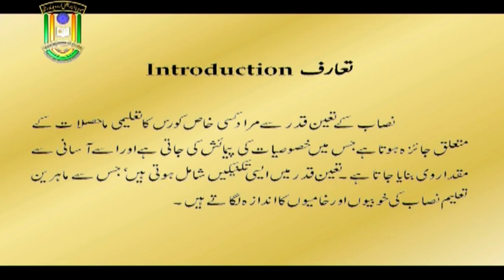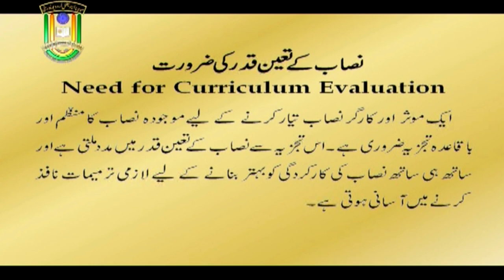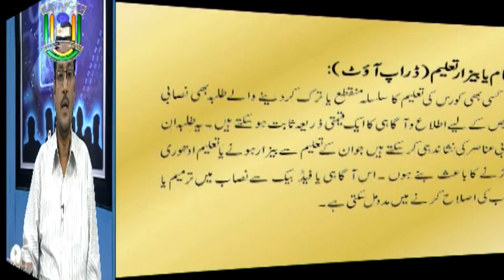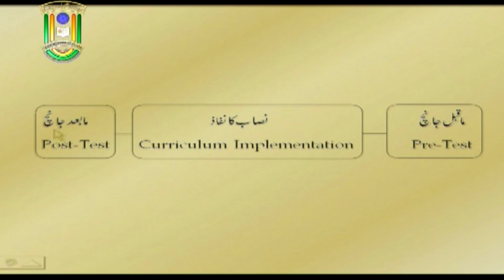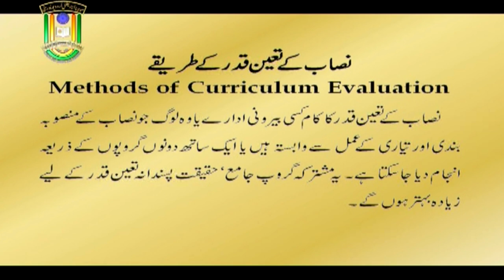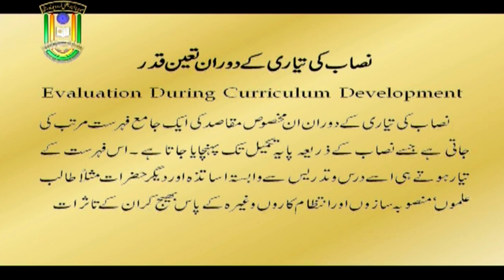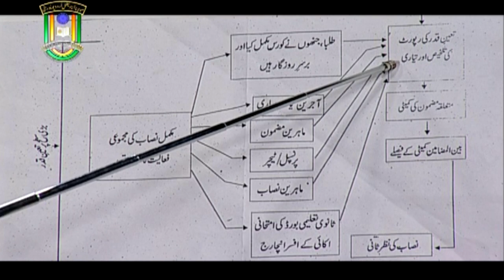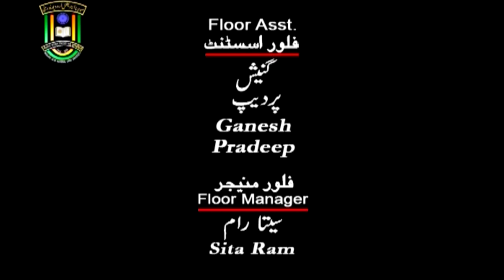Curriculum Evaluation | B. Ed. | Education | IMC, MANUU